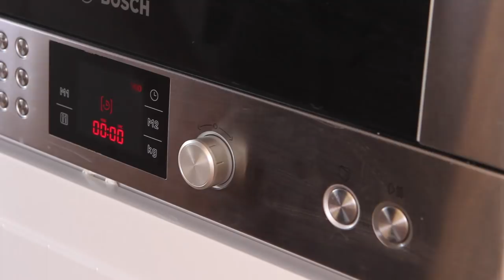ВКУСНЫЕ энергетические батончики. ПОЛЕЗНЫЕ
Произведение «ВКУСНЫЕ энергетические батончики. ПОЛЕЗНЫЕ» созданное автором по имени Дмитрий Fresco, публикуется на условиях лицензии «Attribution-NonCommercial-NoDerivs» («Атрибуция — Некоммерческое использование — Без производных произведений») 3.0 Непортированная.